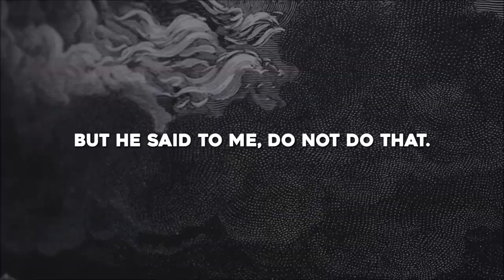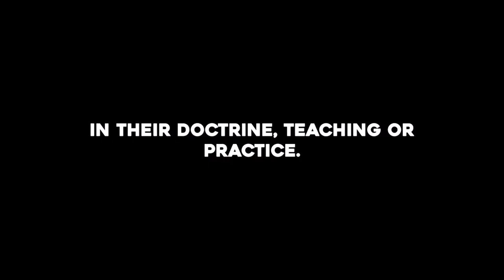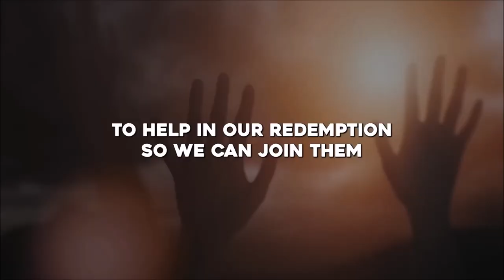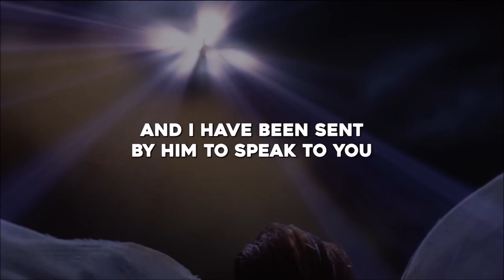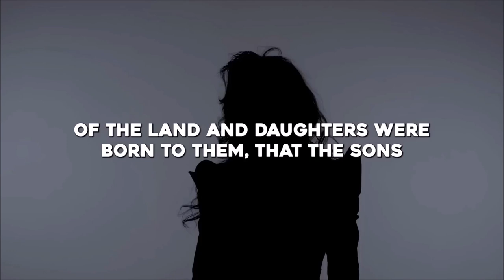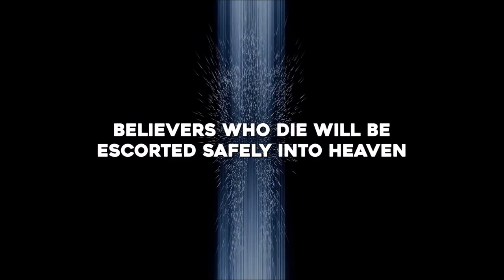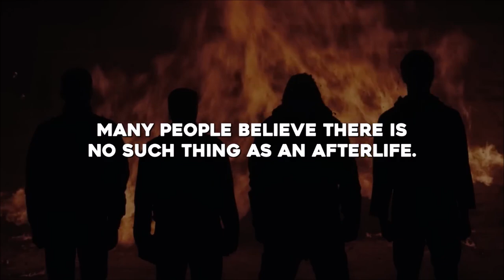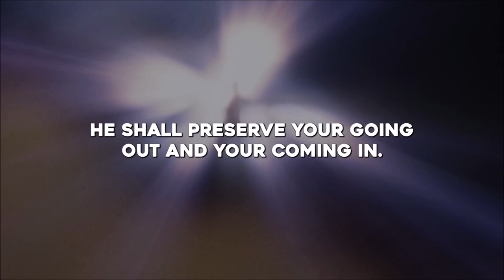Three Things Angels Do In Heaven?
Title: Three Things Angels Do In Heaven?